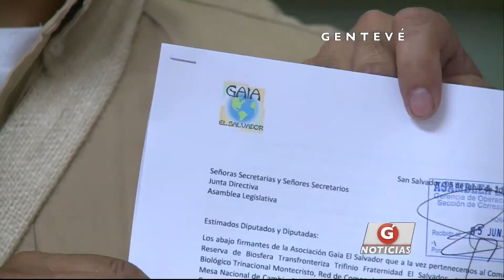Gentevé Noticias - Piden Día Nacional de las Reservas de Biósfera y Corredores Biológicos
La Asociación Gestora de Áreas Naturales Protegidas en El Salvador, presentó dos piezas de correspondencia con una sola finalidad.